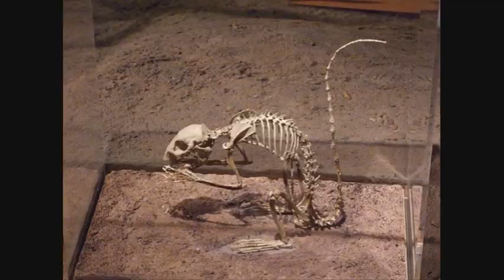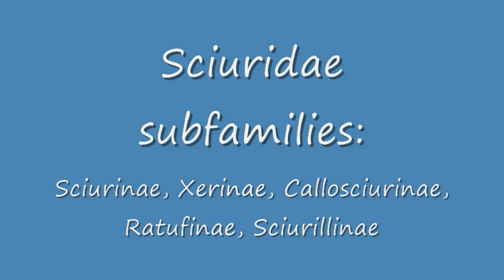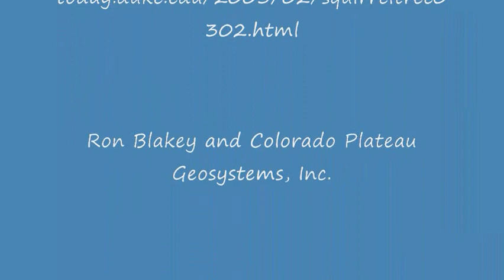Squirrel Evolution and Diversity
A little bit about how our favorite backyard friends became so diverse around the world.